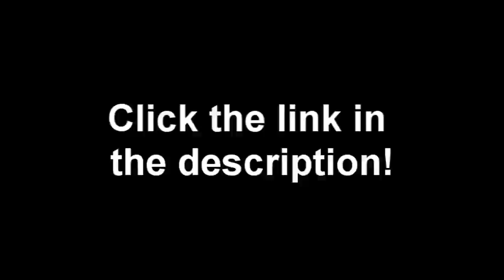The Escape Part 3 BEHIND THE SCENES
Here is my behind the scenes footage and bloopers of the Escape part 3 that my friend Jack and i made. To watch the full short film just go to this video!

Sign up to join the Fullscreen network like me!Become a Youtube partner with many many benefits